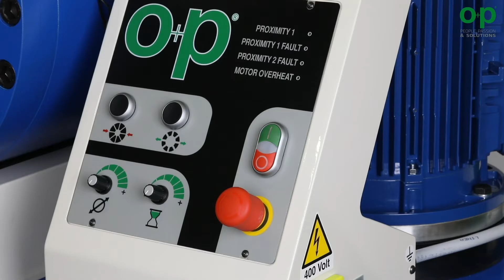WORKSHOP CRIMPER TUBOMATIC H170EL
Equipped with a wide opening, the workshop crimper Tubomatic H170 EL can crimp hydraulic hoses up to 4'' with big flanges. It is ideal for crimping hydraulic hoses up 2'' 4 spirals.

MAIN FEATURES:
- Ideal for crimping any type of fitting;
- New electronic device for managing the new electro-mechanical panel;
- Warning LED to signal possible anomalies in the system;
- Re-opening adjustment after crimping;
- Settable crimping time.